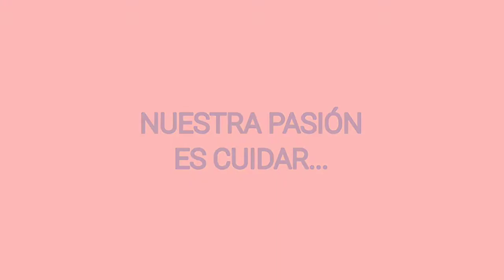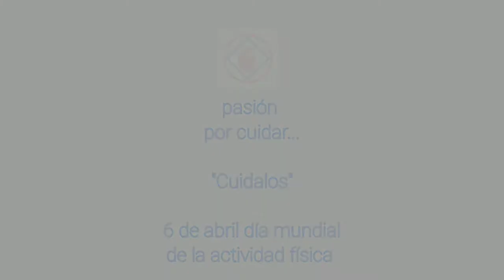El Comité de Cardiología del Ejercicio te hace llegar este mensaje de movimiento saludable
6 de Abril Día Mundial de la Actividad Física y 7 de Abril Día Internacional de la Salud

Desde el Comité de Cardiología del Ejercicio de FAC te queremos hacer llegar un mensaje de movimiento saludable.